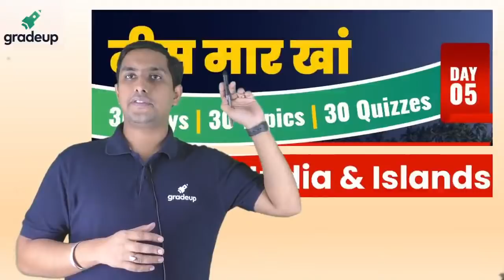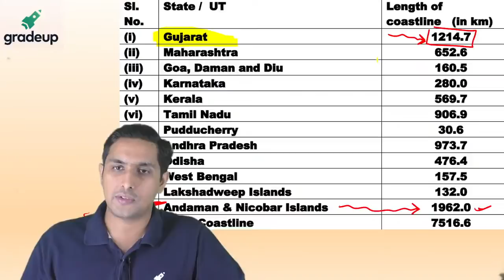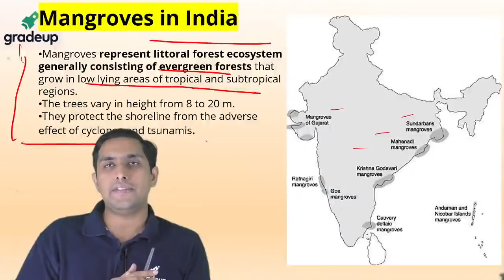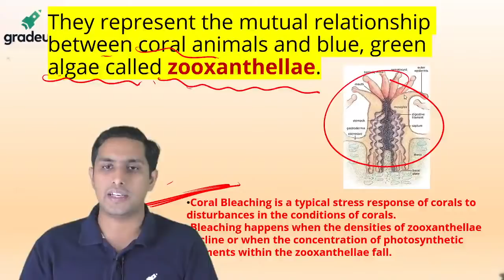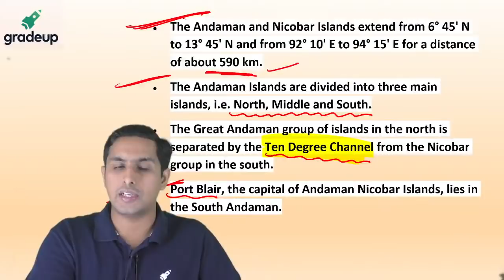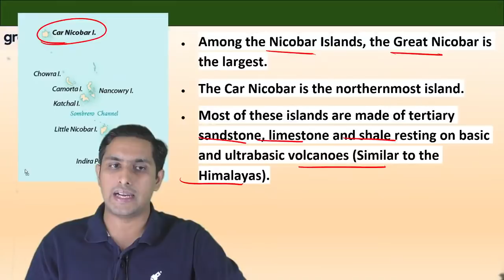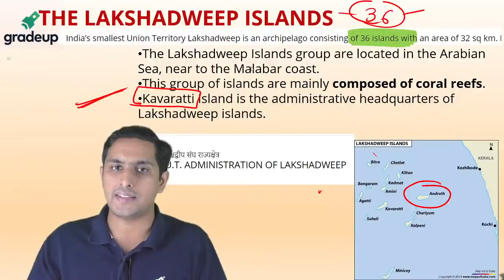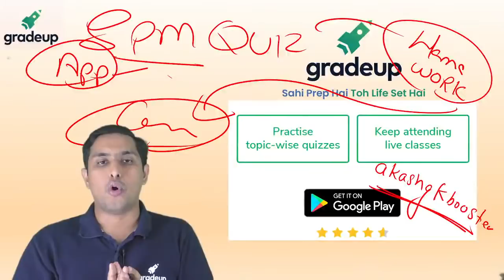Coastal India & Islands | 30 Days 30 Topics 30 Quizzes | For All Competitive Exams | Gradeup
In this series we will cover 30 Most important topics for various exams. We will follow up quizzes on Gradeup app at 8 PM.